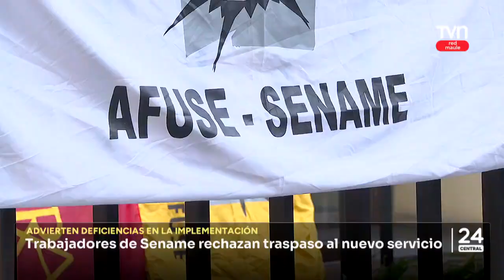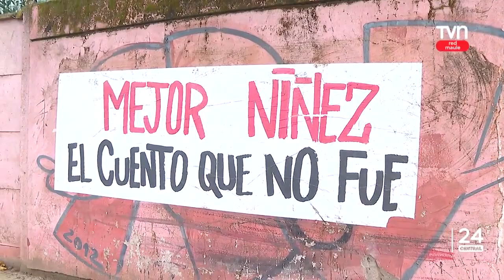Trabajadores de Sename rechazan traspaso al nuevo servicio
Advierten deficiencias en la implementación.